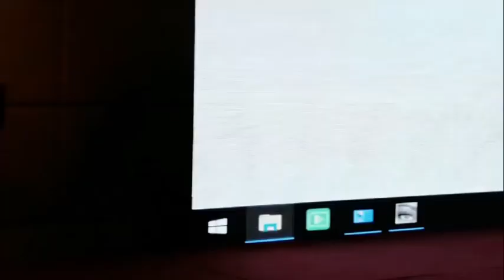山東 泰安 長生學初中級班全程留影